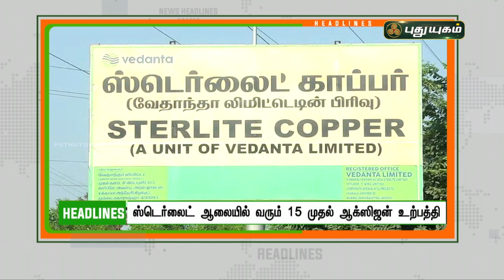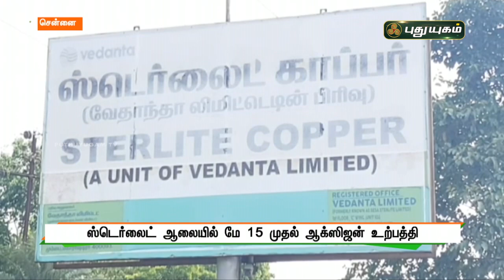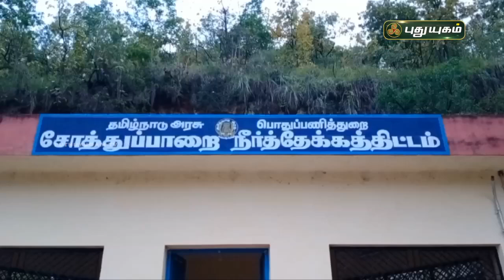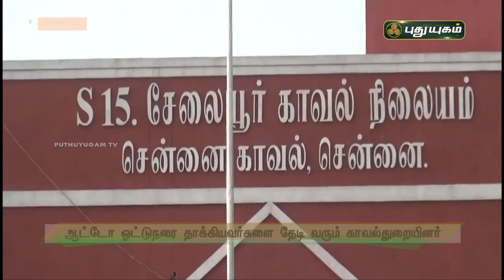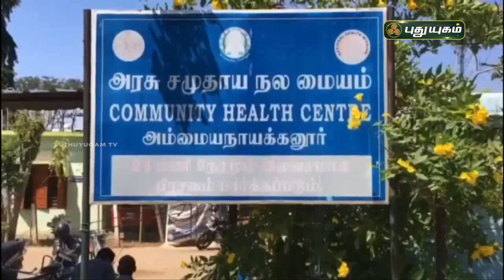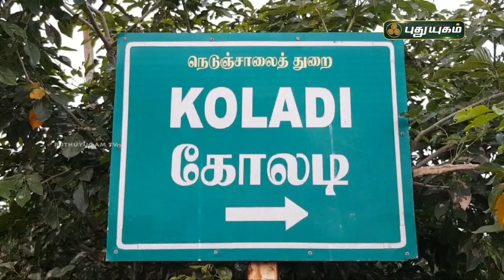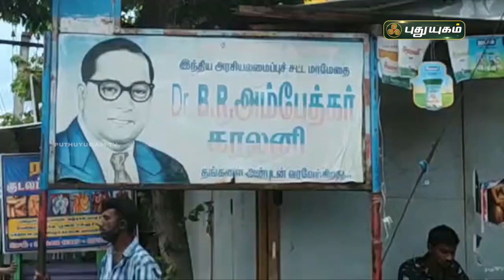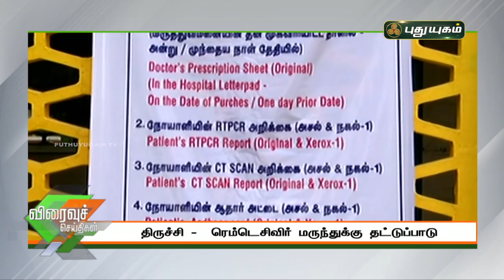புதுயுகம் செய்திகள் | 8 AM News | 11-05-2021| Puthuyugam News | PuthuyugamTV